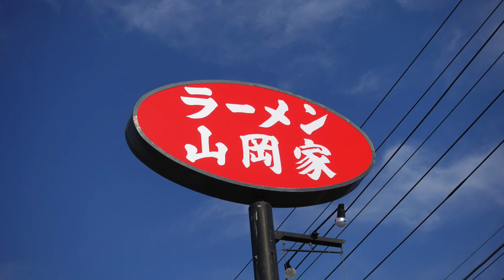【ラーメン山岡家】NO.47 初のプレミアム塩とんこつらーめんを食す ＃973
朝らーめんの塩は何度も食べましたが、プレミアム塩とんこつは初めてです